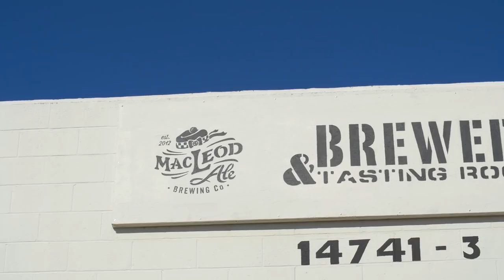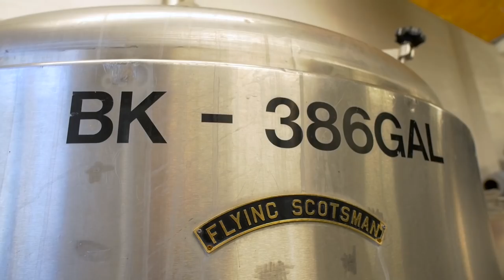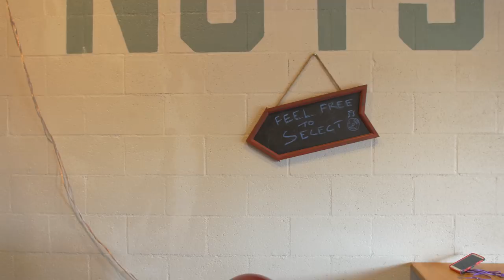S01 E15 - MacLeod Ales / Societe Brewer's Games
Season 1, episode 15 - For the first time in the show's history, we venture outside of San Diego for a flight tasting with MacLeod Ale in Van Nuys, CA! Also, some footage from the inaugural Societe Brewers Games.